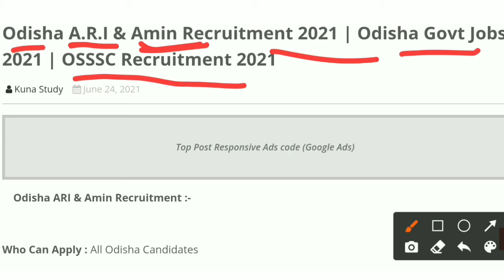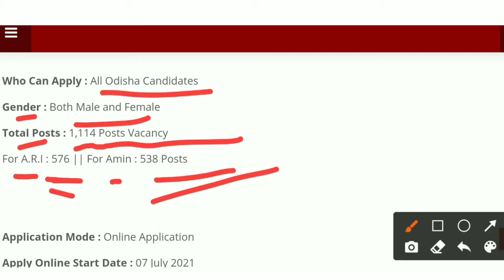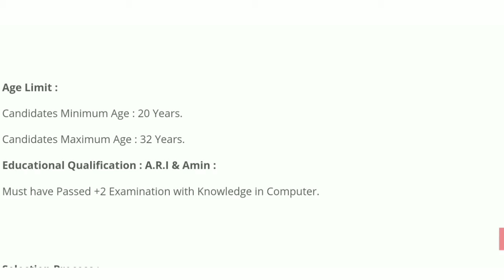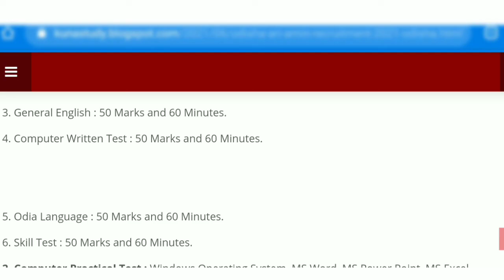ARI,AMIN Recruitment 2021 Odisha OSSSC l Full Details- Eligibility, Age limit Odisha Govt Job July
ARI,AMIN Recruitment 2021 Odisha OSSSC l Full Details- Eligibility,Age limit,How to Apply ,Last Date
Odish Govt Job July 2021

All Odisha candidate apply
Odisha ARI & Amin Recruitment :-

Who Can Apply : All Odisha Candidates

Gender : Both Male and Female

Total Posts : 1,114 Posts Vacancy

For A.R.I : 576 || For Amin : 538 Posts

Application Mode : Online Application

Apply Online Start Date : 07 July 2021

Apply Online Last Date : 13 August 2021

Date of Examination : 03 October 2021

Job Location : Odisha.

Age Limit :

Candidates Minimum Age : 20 Years.

Candidates Maximum Age : 32 Years.

Educational Qualification : A.R.I & Amin :

Must have Passed +2 Examination with Knowledge in Computer.

Selection Process :

1. Written Examination.

2. Computer Practical Test.

3. Documents Verification.

1. Written Examination :

1. General Awareness : 100 Marks and 90 Minutes.

2. Mathematics : 100 Marks and 90 Minutes.

3. General English : 50 Marks and 60 Minutes.

4. Computer Written Test : 50 Marks and 60 Minutes.

5. Odia Language : 50 Marks and 60 Minutes.

6. Skill Test : 50 Marks and 60 Minutes.

2. Computer Practical Test : Windows Operating System, MS Word, MS Power Point, MS Excel.